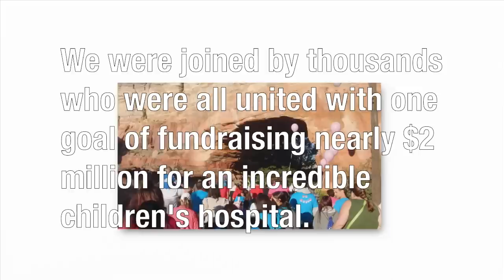Typ A Marketing's "aTYPicals" Walking the Walk at CHOC Walk 2012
On October 14, 2012, Typ A Marketing assembled the "aTYPicals" to participate in CHOC Walk in the Park. Nearly 20 of us gathered to walk through Disneyland in Anaheim, CA in support of CHOC Children's, an incredible children's hospital that we care so deeply about. This video documents our adventures and we are privileged to share it with you. We look forward to participating again!